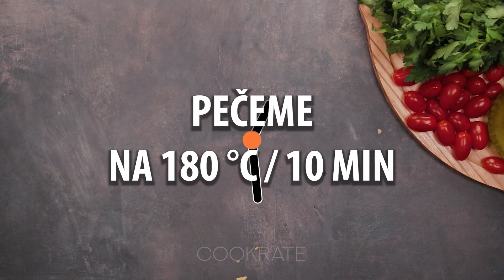Zapomeňte na ostatní recepty! Tyhle těstoviny si bude chtít každý přidat | Cookrate - Czech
Ingredience:
těstoviny - 400 g
voda - 1,5 l
sůl - 10 g
čedar -100 g
mléko - 1 l
muškátový oříšek - 3 g
petržel - 10 g
Forma o průměru 24 cm
Pečeme na 180°C po dobu 10 min